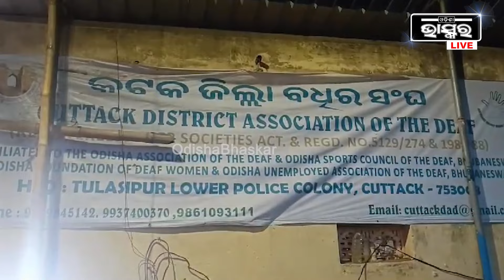ଠରା ଠରି ହୋଇ ହାତରେ ନିଆରା ଢ଼ଙ୍ଗରେ ତିଆରି କରୁଛନ୍ତି ଗଣେଷ ମୂର୍ତ୍ତି... ଯାହାକୁ ଦେଖିଲେ ଯେ କେହିବି ଘଡ଼ିଏ ରହିଯିବେ